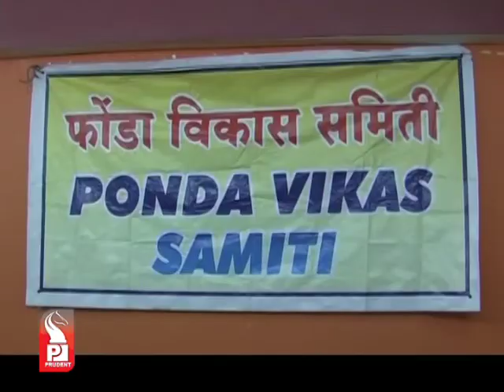Prudent Media Konkani Update 21 Dec 13 Part 3